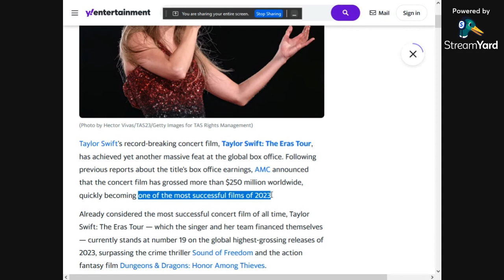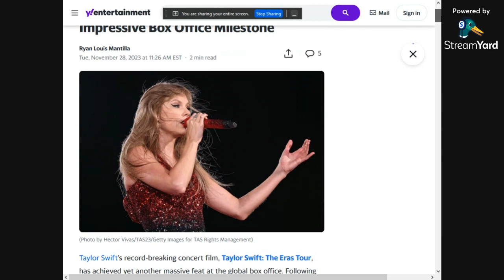Taylor Swift’s The Eras Tour Movie Reaches Impressive Box Office Milestone